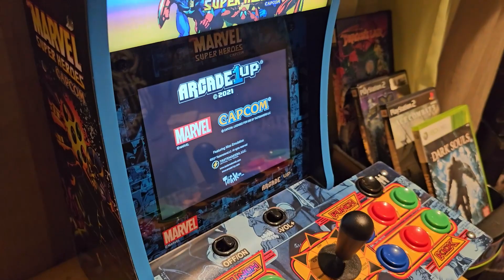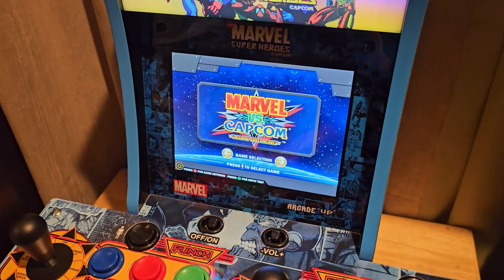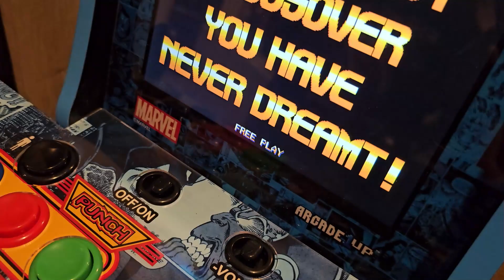Arcade 1up Countercade Marvel Vs Capcom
After a bit of an adventure trying to land on this Black Friday deal the kids was excited to peep it so I let them set it up ...Let's see how they did lol

This one I definitely got my eyes

Or grab some goodies from used games (some new) and or accessories and even plushies from the (thank you so much for your support)